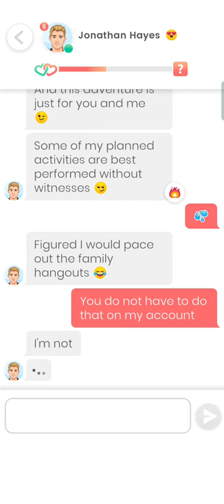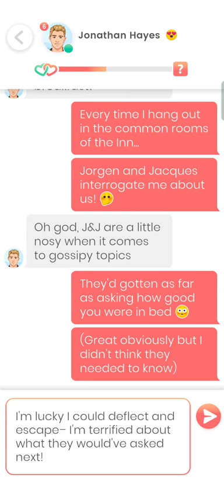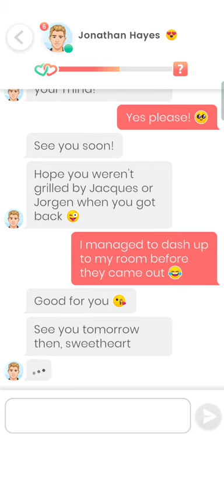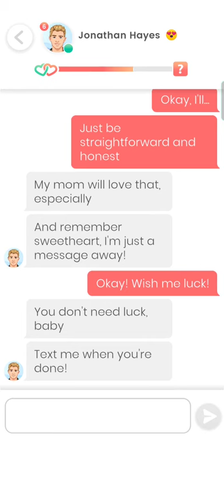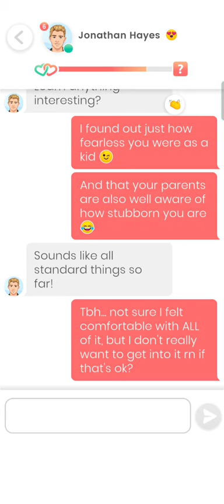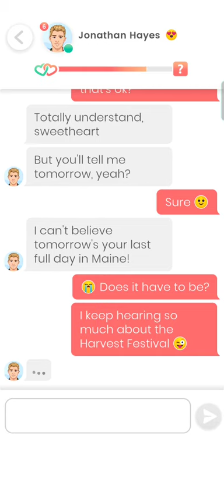Jonathan Hayes #46 - 47💎 Lovelink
0:00 Part 46
11:25 Part 47

Love can conquer all, distance, time, war... Do you agree?

To be honest, I'm a little nervous to be writing this. I don't know if we will be able to meet in person before I am deployed, but why not give it a shot? Why not build something even if the odds are stacked against us?